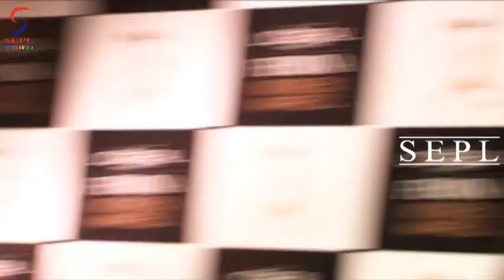Actress On Red Carpet Of L'oreal Paris & Femina Womens Awards 2014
L'OREAL PARIS FEMINA WOMEN AWARDS WITH KATRINA AISHWARYA & SONAM